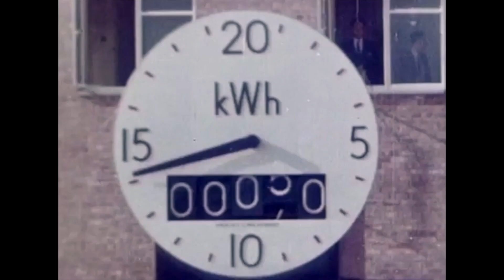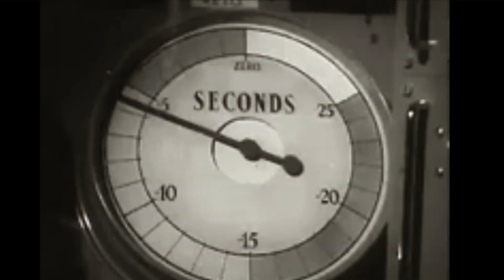Nuclear Lies - Prof Simon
The worlds first nuclear power station at Calder Hall was opened in Britain by the Queen in 1956.  The UK government told the people it made electricity 'too cheap to meter'  but it never produced significant power for the UK national electricity grid.  It was a plutonuim factory for the British Atom Bomb programme.   Prof Simon shows you with unique archive film, how the British people were lied to.